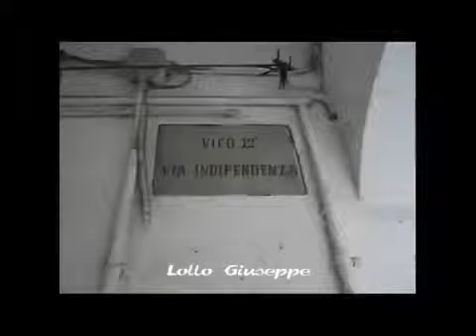VICOLI TEATRO ELENA1